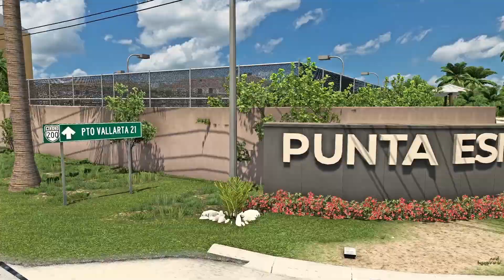REFORMA PACIFICO Beta | NUEVA EXPANSIÓN PARA MAPA MEXICO BY REFORMA | ATS 1.47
Hola, te comparto estas tomas rápidas de la nueva expansión del Mapa de México por Team Reforma, esta edición corre a cargo de Marco Esquivel.

A continuación toda la información del proyecto:

Reforma Pacifico Beta 1, disponible!
Se incluye la ciudad de Puerto Vallarta, con mejoras en Nuevo Vallarta, además de modelos 3d y vegetacion tropical totalmente nueva y exclusiva a éste proyecto.
Al apoyar tienes acceso también a la versión más actualizada del proyecto de Reforma 2.5.1 para ATS v1.47 de forma anticipada.
Formas para conseguirlo ó apoyar el proyecto;
100 MXN (5 usd), se te enviará correo electrónico con los archivos del proyecto a tu correo registrado en paypal. Deberás esperar entre 10 a 48 horas para recibir el mapa en tu correo.
*Trasferencia bancaria (SOLO EN MÉXICO)
100 MXN a
BBVA
N° cuenta
CLABE
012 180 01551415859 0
Tomar foto/captura de recibo o comprobante, enviar en mensaje privado a mi perfil en Facebook con tu correo electrónico y foto/captura de recibo. En tu correo electrónico se enviará de forma manual un correo con los archivos del proyecto, deberás esperar entre 10 a 48 horas para recibir el mapa en tu correo.
OJO! Donativos a Eblem ó a Milton, no cuenta para obtener ésta actualización.
Requieres todas las DLC de mapas del American Truck Simulator en la 1.47, incluyendo la reciente DLC de Texas.